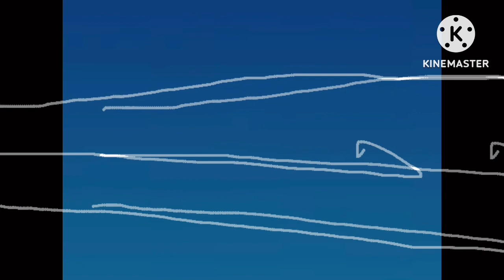Pokémon winter wind wave jun 16 2023 effects sponsored by preview 2 effects